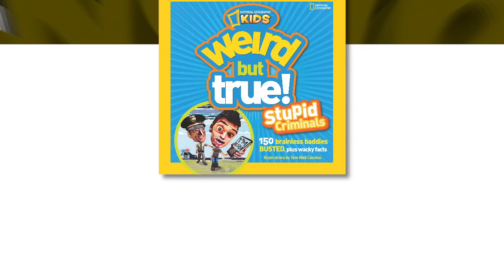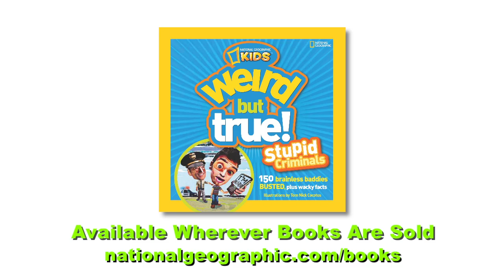Stupid Criminals Busted!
Did you hear the one about the burglar who left his wallet in an apartment he robbed, and actually went back to get it? "Weird But True: Stupid Criminals" is a fun collection of chuckle-worthy stories about stupid criminals and the ridiculous ways they gave themselves away.